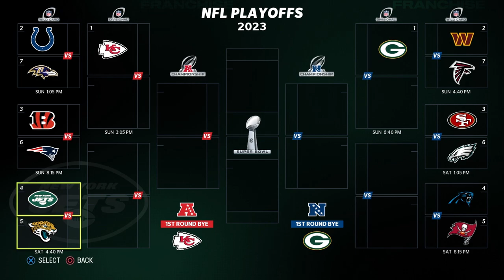ME AND SAUCE PROVING WHY WE THE BEST CB DUO!! FINALLY CAUGHT ANOTHER PICK!! MADDEN 23 CB CAREER #12